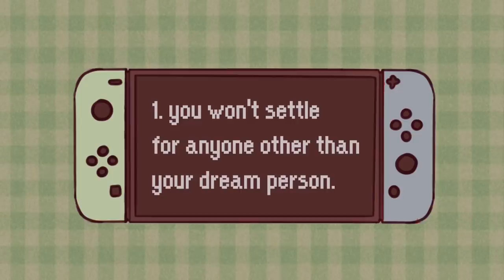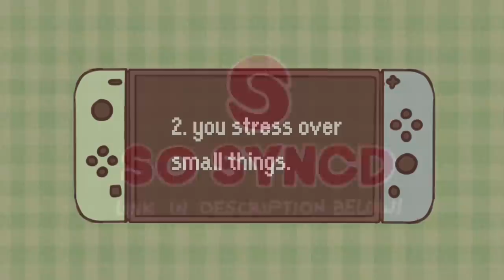INFJ: 7 Reasons Why You're Still Single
Have you ever heard of the Myers-Briggs Type Indicator? Do you know what the INFJ personality type is? INFJ is the rarest of the Myers-Briggs personalities and stands for Introverted, Intuitive, Feeling, and Judging. Amongst their other features, INFJs are mostly known for their introverted behavior and their idealistic approach towards life. And while these rare behavioral traits can make them very valuable for society, like everyone else, they can also put them at a disadvantage, especially for their romantic life. So, here are a few reasons why, as an INFJ, you might still be single.

Are you familiar with personality matchmaking? Meet compatible personality matches on So Syncd today

Are you an INFJ? Let us know if you relate to the signs mentioned in our video on INFJs, the rarest personality type

Writer: Xinyi
Script Editor: Isadora Ho
Animator: Hannah Roldan
YouTube Manager: Cindy Cheong

References
Cherry, K. (2020). INFJ: The Advocate (Introverted, Intuitive, Feeling, Judging).
Delovska, E. (2020). INFJ: 10 Reasons Why You’re Single.